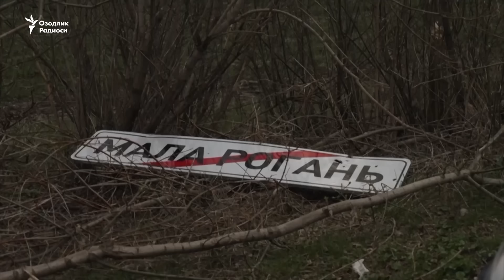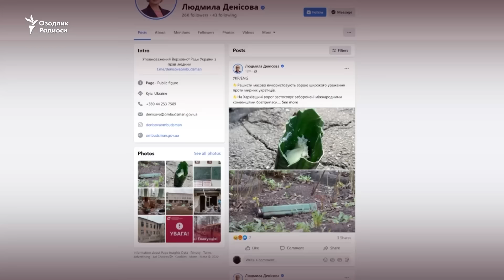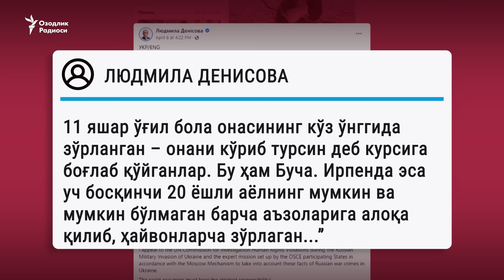Ukraina ombudsmani: 5 bosqinchi tomonidan jinsiy zo‘rlangan 14 yashar qiz hozir homilador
Украинанинг озод қилинган шаҳарларида яшовчи аҳоли вакиллари рус ҳарбийларини нафақат талончилик ва ўғирлик¸ балки тинч аҳоли вакилларини зўрлашда ҳам айбламоқда. Украина бош прокуратураси ана шундай ишлардан бири бўйича текширув бошлади. Ҳуқуқбонлар ва кўнгиллилар эса далилларни йиғишмоқда.

Ukrainaning ozod qilingan shaharlarida yashovchi aholi vakillari rus harbiylarini nafaqat talonchilik va o‘g‘irlik¸ balki tinch aholi vakillarini zo‘rlashda ham ayblamoqda. Ukraina bosh prokuraturasi ana shunday ishlardan biri bo‘yicha tekshiruv boshladi. Huquqbonlar va ko‘ngillilar esa dalillarni yig‘ishmoqda.